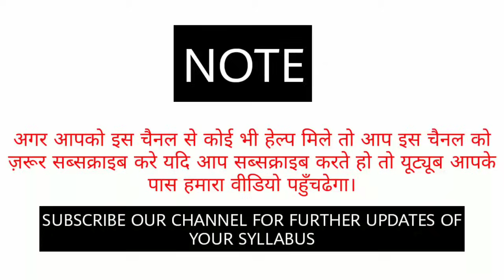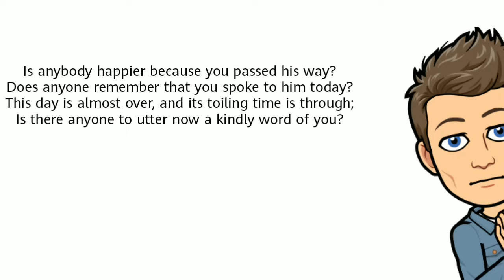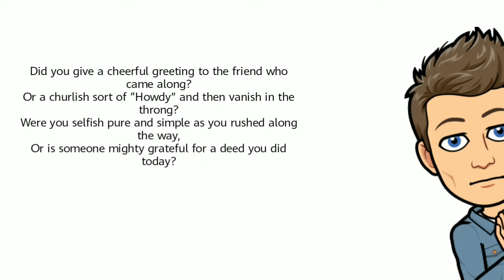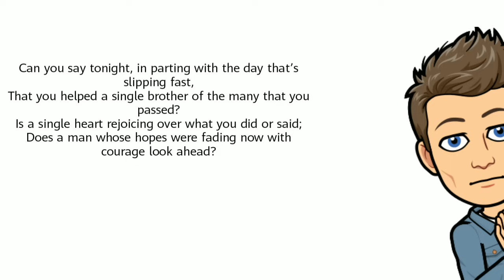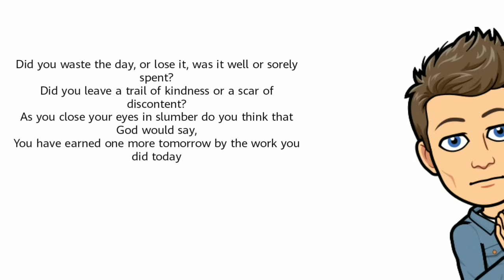Have You Earned Your Tomorrow by Edgar Guest Line by Line Analysis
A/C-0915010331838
IFSC-UTBI0(zero)TOPA23